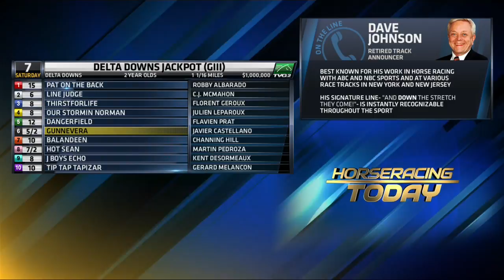Dave Johnson Discusses 2016 Delta Downs Jackpot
Want to bet horse racing from home? Wager legally with TVG.com. Watch horse racing 7-days a week on TVG (Dish 399, DirecTV 602). Follow on Twitter @TVG and Like TVG Network on Facebook. TVG.com for details.